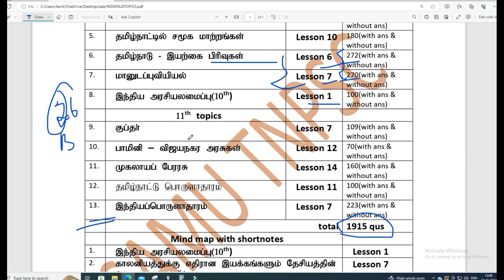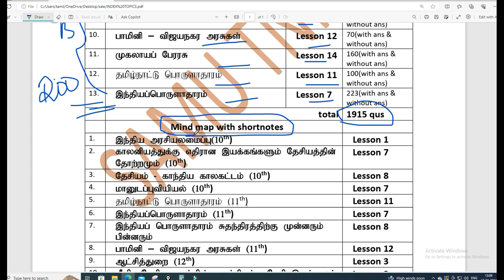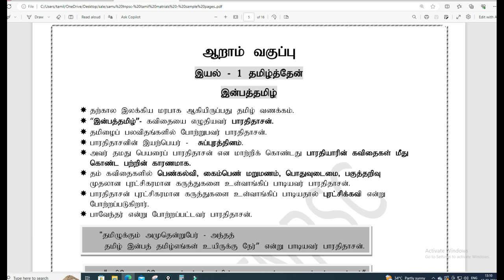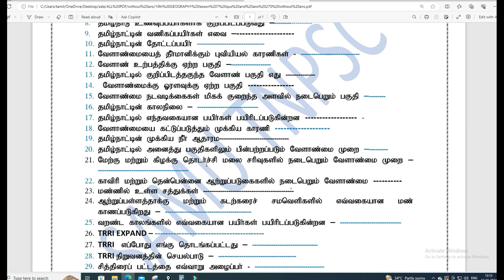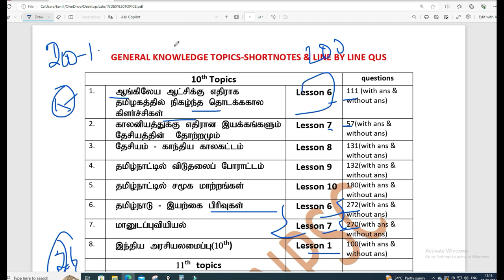தமிழ் முழு பாடக்குறிப்புகள் + பொதுஅறிவு Line by line questions